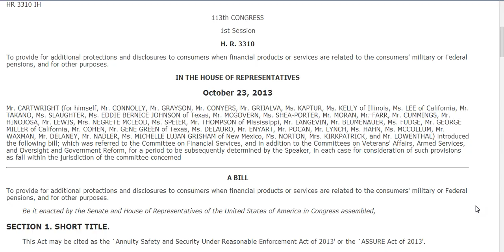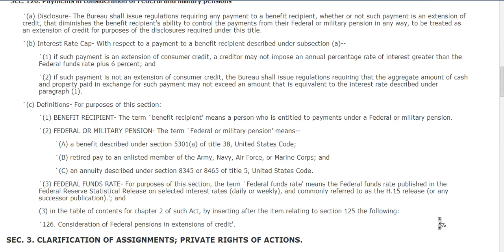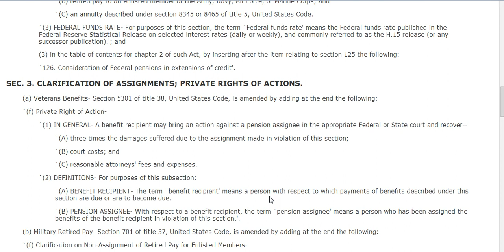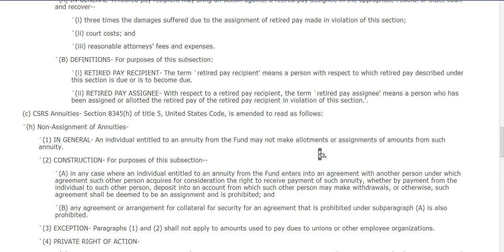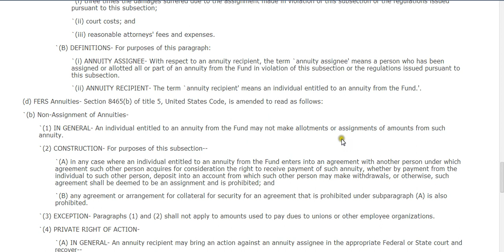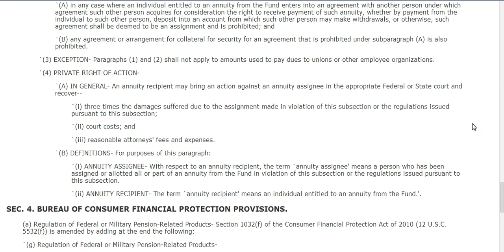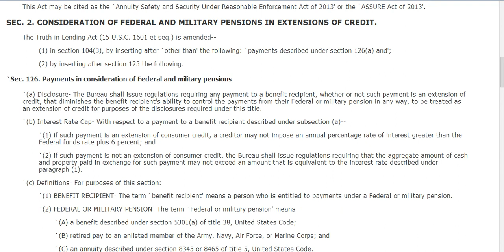RETIRED MIL.VETERANS PROHIBITED FROM SPENDING THEIR MONEY HOW NEEDED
THIS BILL PASSED AND HAS BEEN SENT TO PRESIDENT TO SIGN.IT IS SAD THAT OUR RETIRED MILITARY VETERANS WILL HAVE TO GO THROUGH THIS CRAP.THERE IS A SMALL CHANCE I HAVE MISS READ THIS BILL BUT I AM QUITE SURE ITS WHAT I HAVE STATED.